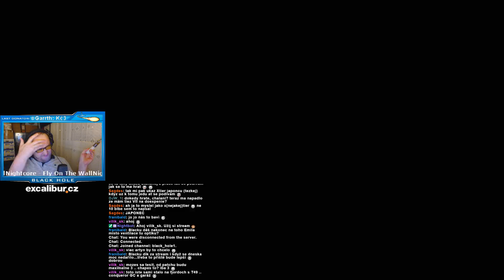M - M46 Patton KR